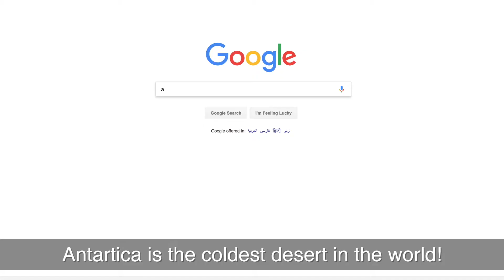The Desert is COLD | raphZshots 180103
I swear! Its cold in the Desert!
But it actually depends in the season of the year or its location on Earth.

SEE MORE VIDEOS EVERYDAY!